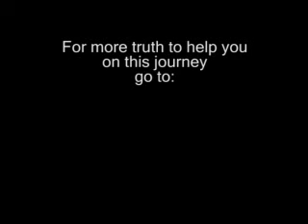Overcoming Lust - Part 2 (compilation)